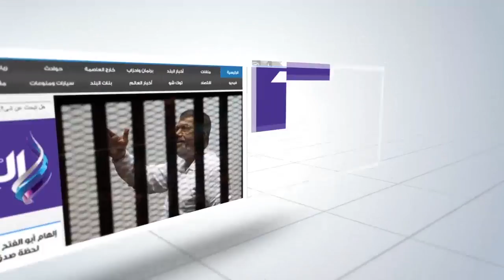صدى البلد | ختام تعاملات البورصة هذا الأسبوع